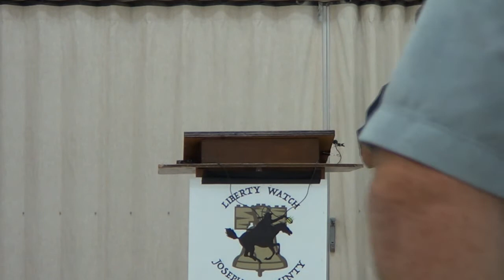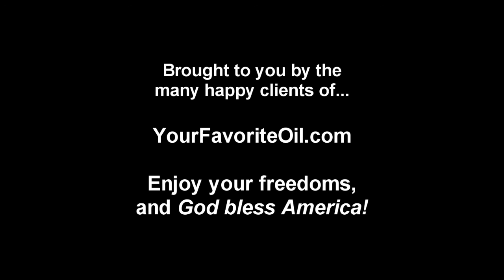Liberty Watch JoCo Commissioner Candidates Ron Smith vs Darin Fowler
Hosted by Liberty Watch Josephine County, Commissioner Candidates Ron Smith vs Darin Fowler faced off at the JoCo Fairgrounds on the evening of 9/13/2018.